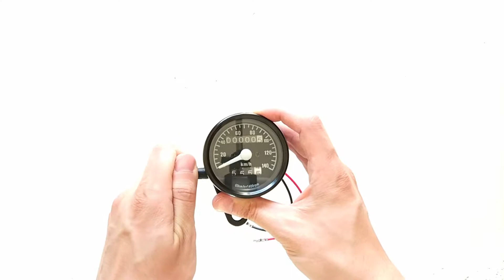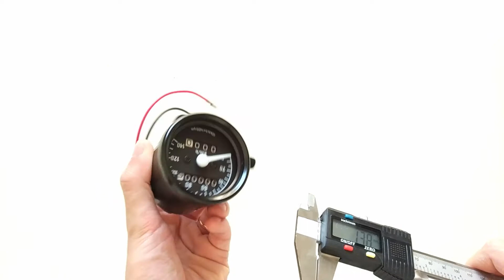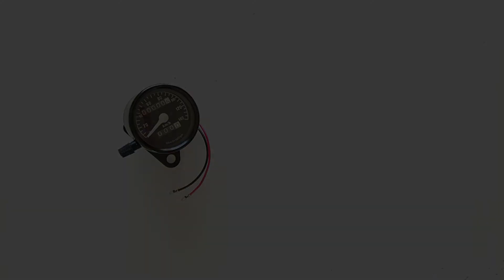UNBOXING | Dual odometer speedometer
B732 Universal Dual Odometer Speedometer Gauge Speed Meter  -  BLACK bought from Gearbest

Input Voltage (V) : 12V DC
Speedometer depth: 55 mm
Speedometer diameter Ø: 60 mm
Speedo cable screw with: 11,8 mm
Reset button depth: 17,8 mm
Fixation hole diameter Ø: 10mm
Power cables length: 200 mm

Includes bearing grease at the speedo cable connection.